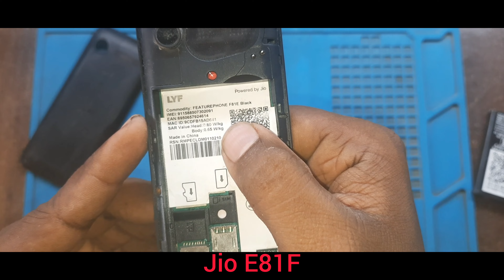jio f81e || Hard Reset || Tक्ष-Mobile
Jio F81E hard Reset
Press Power button + 8